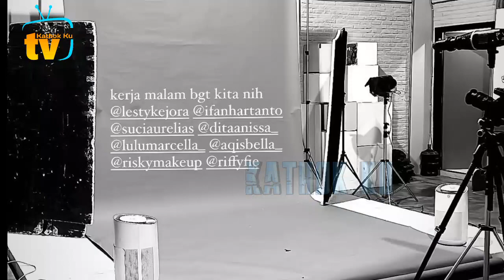Lucunya❗️ Abang L Temani B Lesti dg Papa Billar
Jangan Lupa: _
Thankz!!..